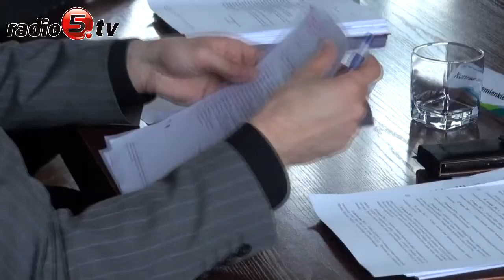Prezydent miasta z absolutorium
fotografia
Prezydent Ełku Tomasz Andrukiewicz z absolutorium. Podczas dzisiejszej sesji jednogłośnie udzielili mu go miejscy radni. Uzyskanie absolutorium oznacza prawidłowe wykonanie przez włodarza budżetu za 2012 rok. Pozytywną ocenę formalną i prawną najważniejszego dokumentu dal samorządu jakim jest właśnie budżet wydała Regionalna Izba Obrachunkowa oraz Komisja Rewizyjna działająca przy Radzie Miasta. Jak mówili radni Konrad Siemienkiewicz z Platformy Obywatelskiej, Karol Marchel z klubu Prawa i Sprawiedliwości i Jerzy Czepułkowski z Sojuszu Lewicy Demokratycznej, udzielenie absolutorium prezydentowi Ełku było formalnością. Potwierdzają to pozytywne opinie RIO i Komisji Rewizyjnej. Z powodu służbowego wyjazdu do Warszawy na dzisiejszej sesji nie było prezydenta Ełku. W rozmowie telefonicznej z reporterem Radia 5 nie krył zadowolenia z otrzymania absolutorium. Było to 7 absolutorium udzielone przez radnych Tomaszowi Andrukiewiczowi.